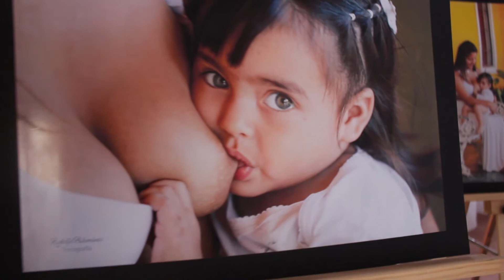Babyshower comunal - Centro Educacional Isla de Maipo